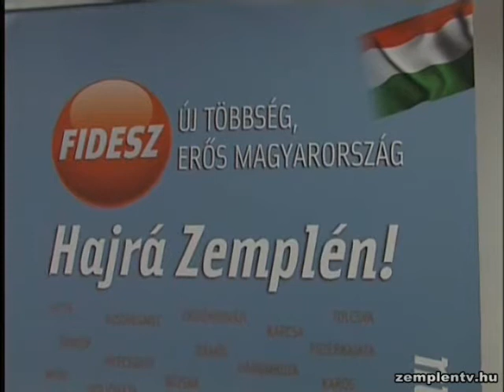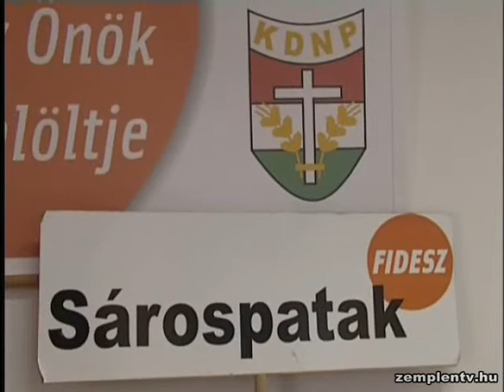Sajtótájékoztatót tartott a Fidesz Sárospataki Csoportja